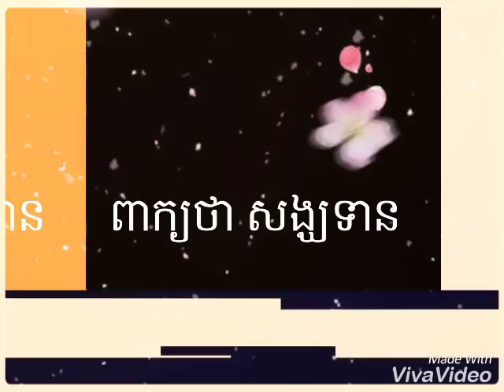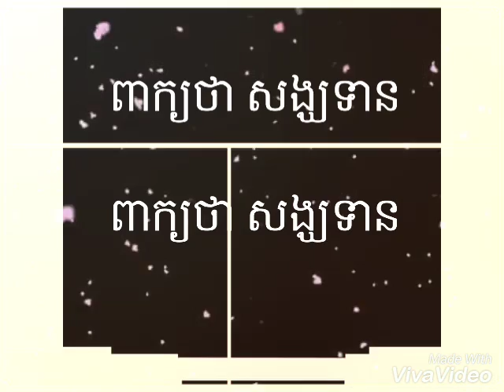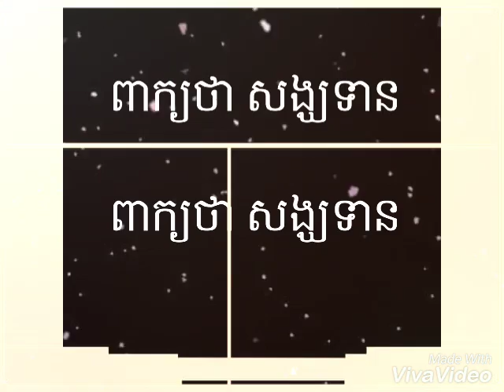ពាក្យថា សង្ឃទាន 23 September 2016